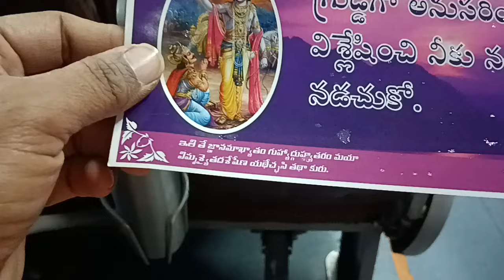ఎవరు చెప్పారు కృష్ణ... 🚩